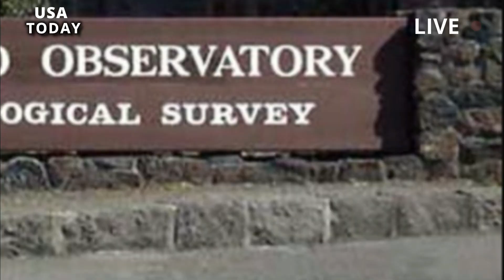Us Panic:Live Footage Seconds of Visitors Scattering Flee,When Kilauea Volcano Spits Ferocious Lava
Increasingly episodic unrest continues in the region south of Kīlauea's peak, and scientists on Wednesday reiterated that eruptions in the region “can occur without notice” during peaks of activity. The area is uninhabited land within Hawaiʻi Volcanoes National Park.